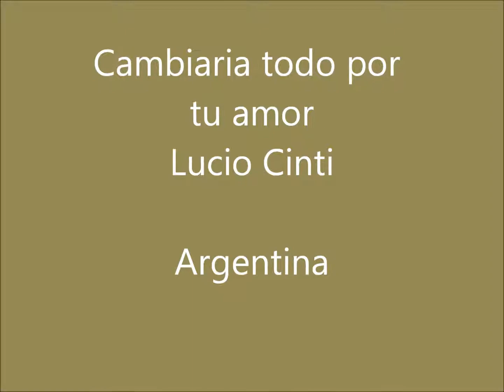Cambiaria todo por tu amor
Cambiaría todo por tu amor
Lucio Cinti

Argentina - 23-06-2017